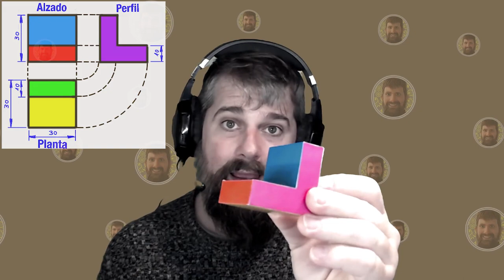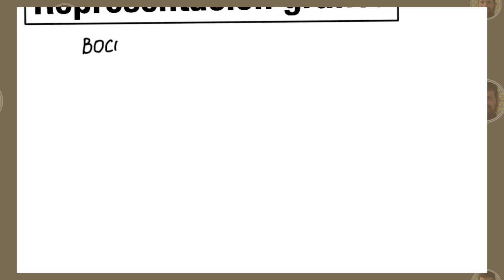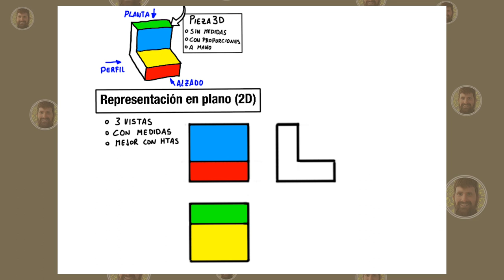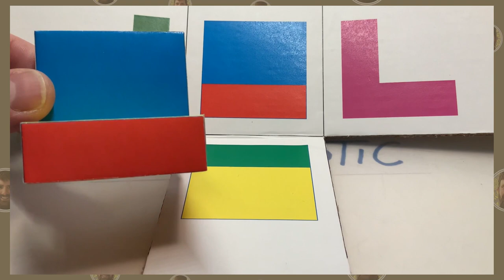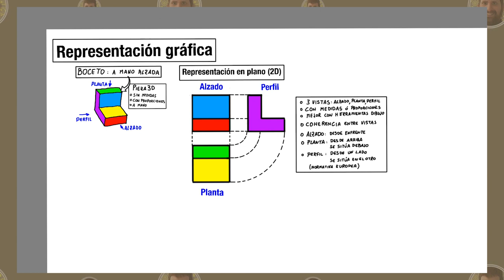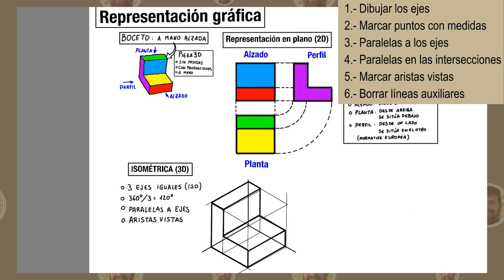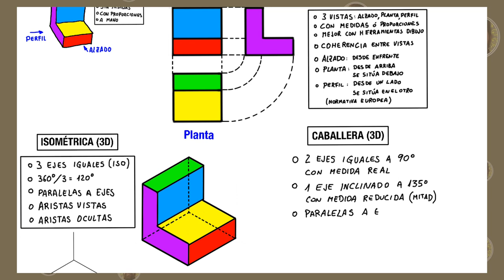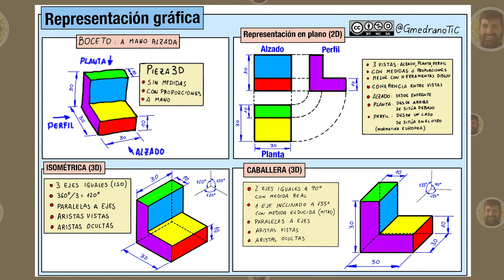Boceto - Alzado, Planta y Perfil - Isométrica - Caballera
Diferentes tipos de representaciones gráficas 2D y 3D: Boceto, Alzado, Planta y perfil Isométrica y Caballera. Pincha en el índice para ver la información que necesites:
0:00 Introducción
1:13 Boceto inicial a mano alzada
1:47 Dibujo de Vistas - alzado, planta y perfil
2:14 Explicación vistas con colores
3:05 Medidas de las vistas
3:29 Resumen vistas
3:50 Explicación con pieza real
6:32 Perspectiva isométrica
8:01 Perspectiva caballera
9:33 Infografía resultado
10:07 Reflexiones finales